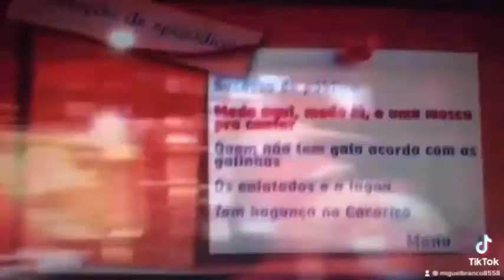30 de agosto de 2021